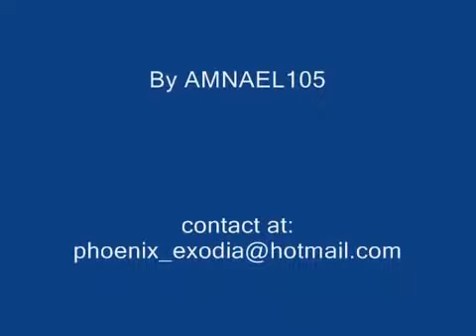YU-GI-OH! PHARAOH'S MEMORIES